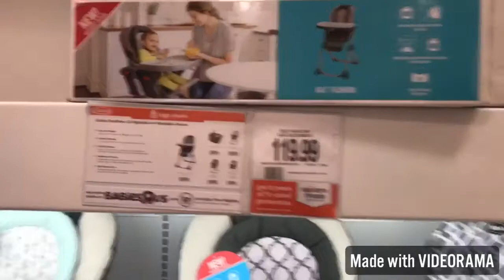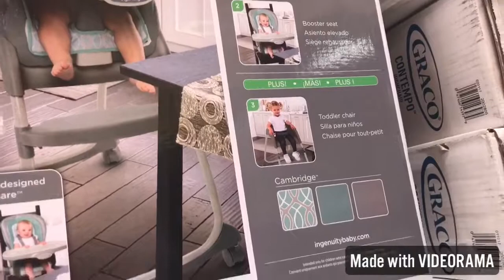5 TIPS FOR BABY REGISTERING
Darius' 5 tips for baby registering like a pro! After working at Babys R Us and helping many people register for their babies, Darius gives he's insight on how to affectively register to best prepare you for your baby ❤️